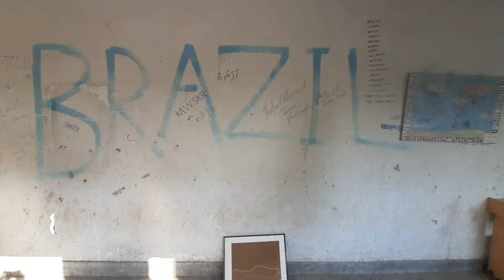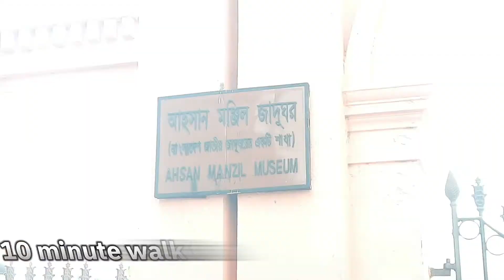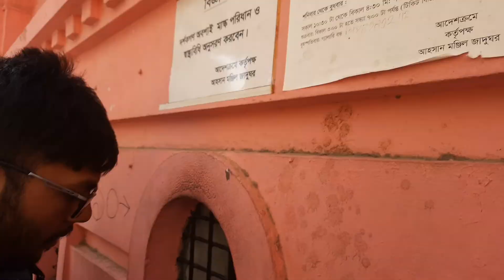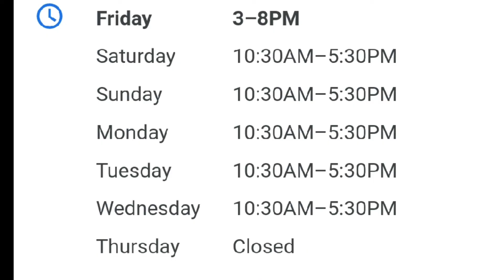jagannath university campus | ahsan monjil | jnu | জগন্নাথ বিশ্ববিদ্যালয় ক্যাম্পাস | আহসান মঞ্জিল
Watch this video before going to jagannath university campus & ahsan monjil.

🎯 Jagannath University (JnU) (Bengali: জগন্নাথ বিশ্ববিদ্যালয় Jagannātha biśbabidyālaẏa, University Acrostic : জবি or JnU) is a state-funded public university at 9–10, Chittaranjan Avenue in Sadarghat, Dhaka, the capital of Bangladesh.Even though it is one of the most famous and academically one of the best universities in Bangladesh, JnU is the only non-residential University in this country .Jagannath University is in the southern part of Dhaka city near the River Buriganga and a new super modern campus of approximately 200 acres is being built at Keraniganj.Total campus area is more than 210 acres with three campus and a girls residence hall.

🎯 Ahsan Manzil is the erstwhile official residential palace and seat of the Nawab of Dhaka.The building is situated at Kumartoli along the banks of the Buriganga River in Dhaka, Bangladesh. Construction was started in 1859 and was completed in 1872.It was constructed in the Indo-Saracenic Revival architecture. It has been designated as a national museum.

Vlog - 37: E - Library, DU | FBS | University of Dhaka| Welcome to our E-Library |Beauty of E-Library

In this video i'll cover jnu campus & Ahsan Manjil🖤